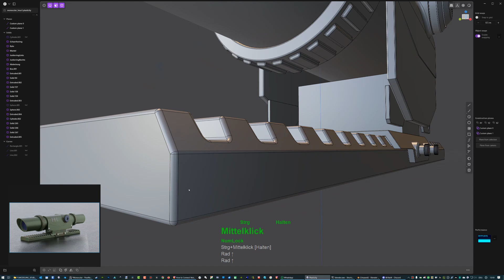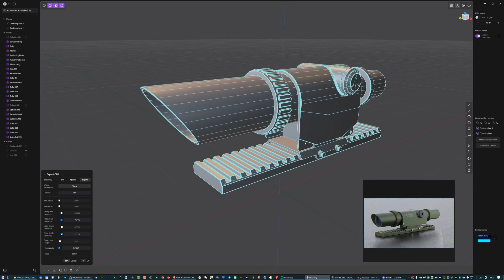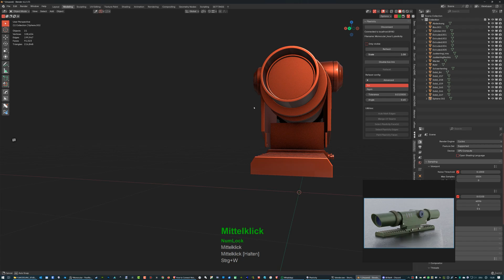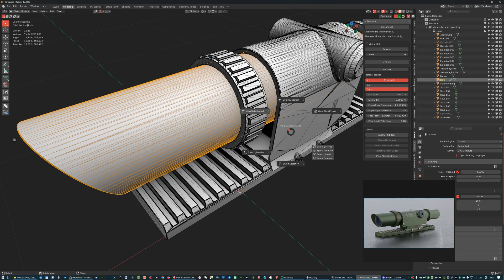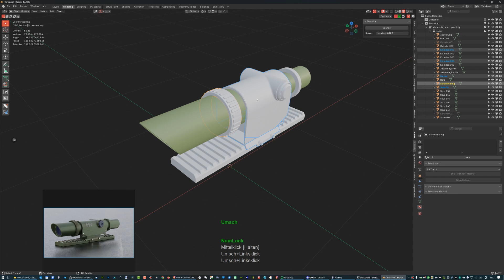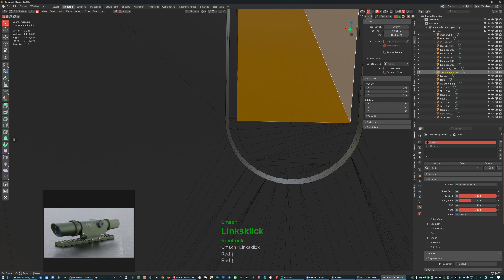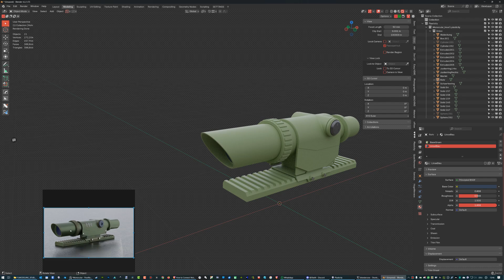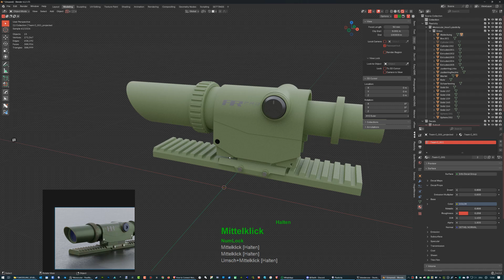Plasticity3d | Zielfernrohr modellieren Teil 4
In diesem Tutorial modellieren wir ein Zielfernrohr